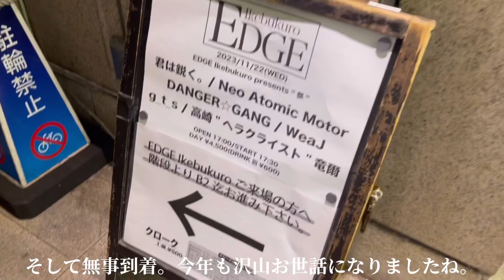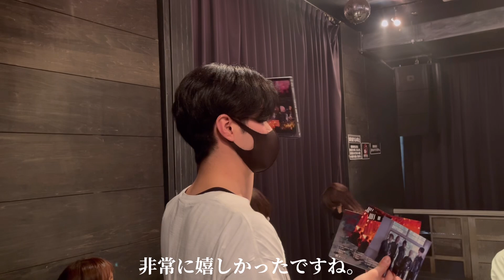【リビング在住ギタリスト】『破滅の向こうのバンドvlog 〜11月編〜』【男3人でシェアハウス】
WeaJは5人から4人になりました。それでもロックをやり続ける事には変わりはないのでこれからも応援していただけると嬉しいです。この動画がその証拠です。

※プライバシー保護の観点より、個人が特定出来るような内容、プライバシーを侵害する恐れのある内容のコメントはお控えください。

WeaJ(We are the JAPANから名前変わりました)というバンドでギターを弾いてます。のんびりやっていこうと思います。